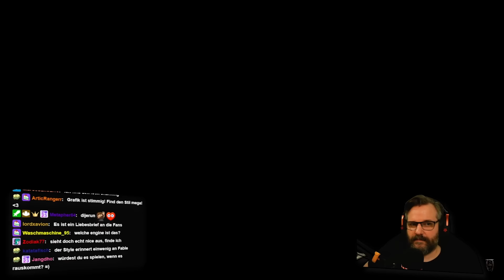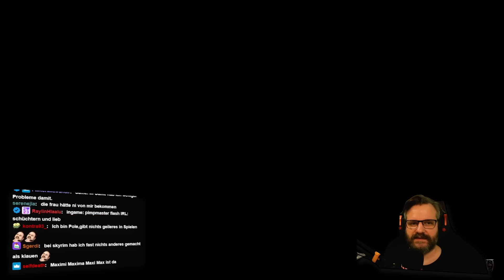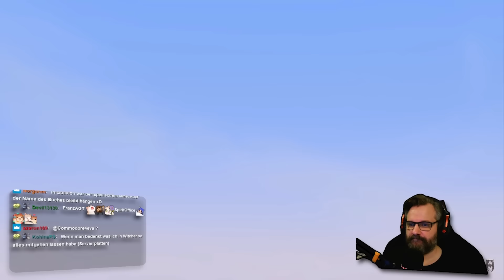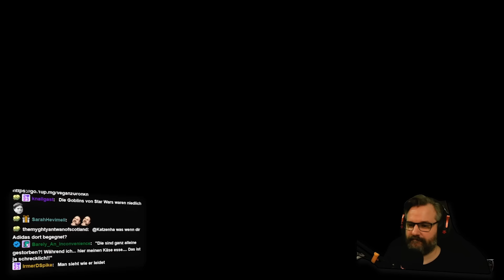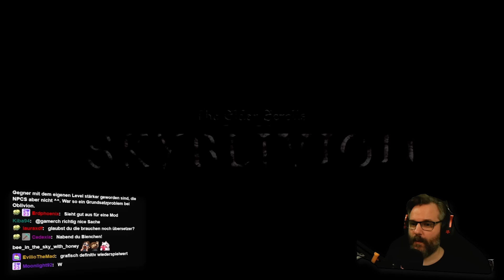So gut sieht das Oblivion Remaster aus - Gronkh Reaction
Gronkh reagiert auf "Oblivion Remaster Gameplay First Look | SKYBLIVION Quest Showcase 2" von @Rebelzize